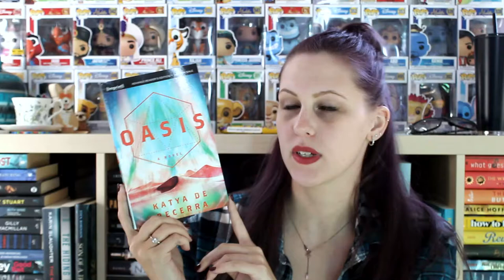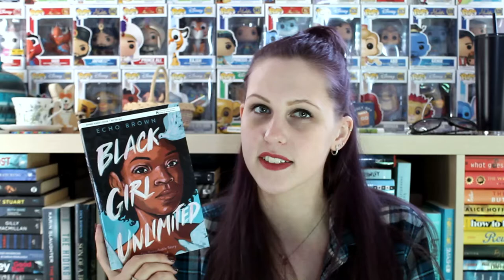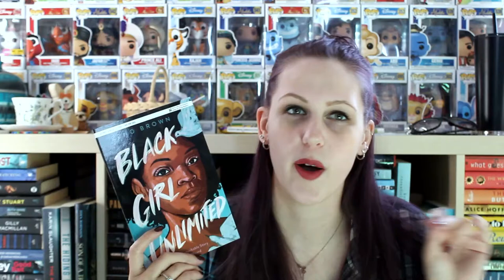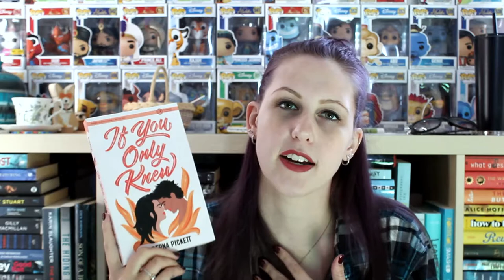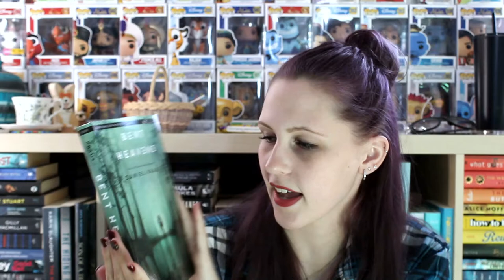FIERCE READS 2020 UNBOXING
I've read The Shadows Between Us (5/5 Stars)
Yes, this video is late... but thank you to fierce reads for sending me these books!